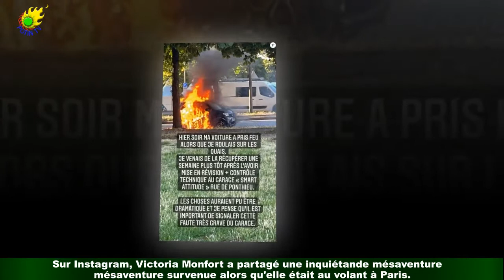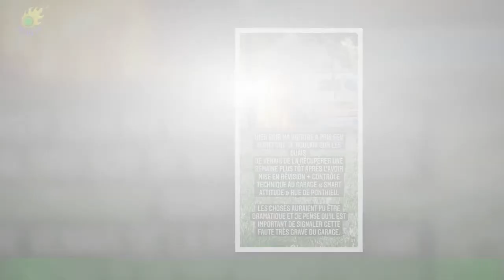Nelson Monfort : Sa fille Victoria a au pire, images effrayantes en plein Paris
La plus jeune fille de Nelson Monfort et sa femme Dominique est une rescapée des flammes.Sur Instagram, Victoria Monfort a partagé une inquiétande mésaventure survenue alors qu'elle était au volant à Paris.Ses photos et vidéos ont de quoi faire chaud dans le dos.